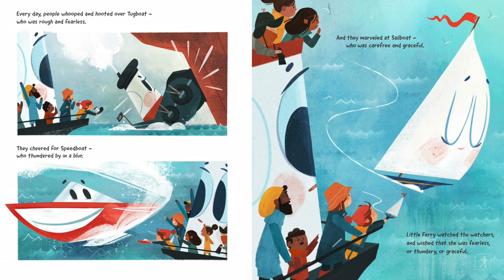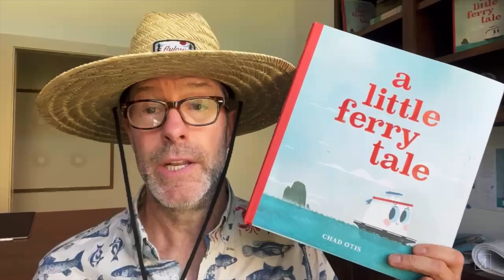A Little Ferry Tale Read Aloud with Chad Otis | Read & Learn with Simon Kids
Author and illustrator Chad Otis draws Ferry and reads aloud from A Little Ferry Tale, a sweet picture book about Little Ferry, who yearns to be more like the faster or stronger boats in the harbor only to find out her uniqueness can be her strength.